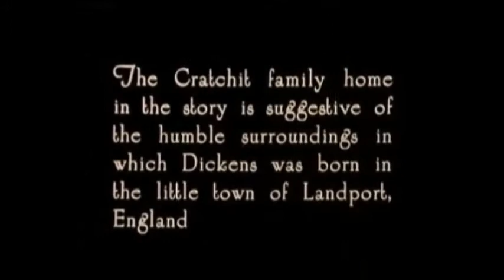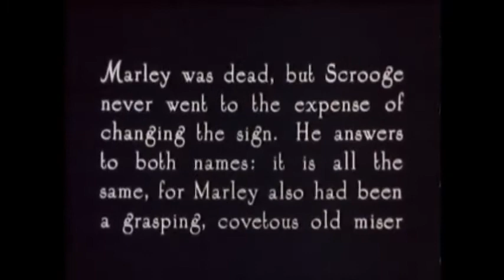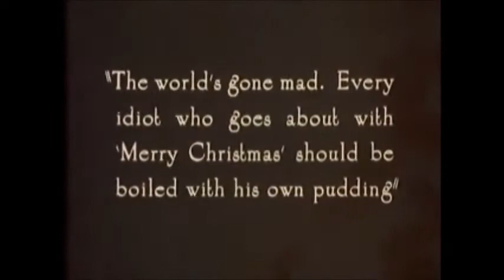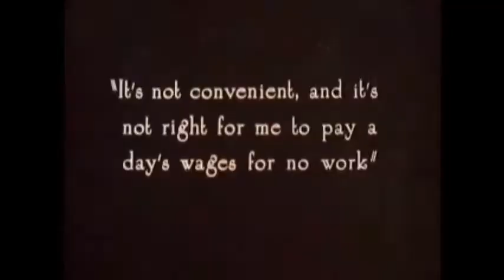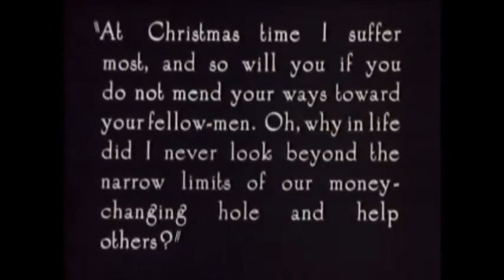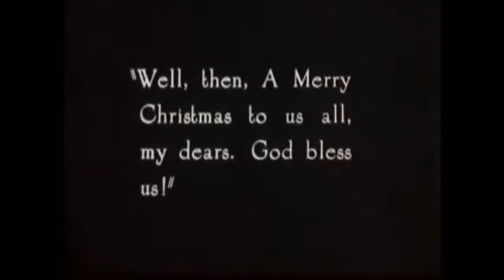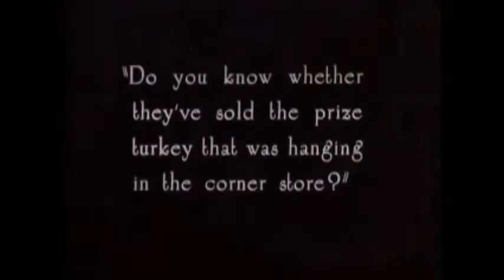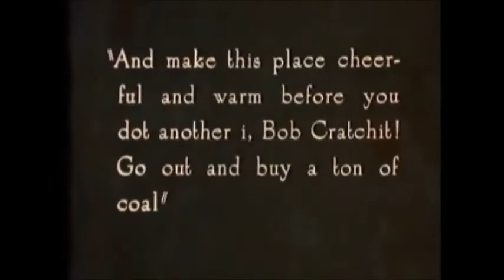1913: Old Scrooge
Scrooge is a 1913 British black and white silent film based on the 1843 novella A Christmas Carol by Charles Dickens. It stars Seymour Hicks as Ebenezer Scrooge. In the United States it was released in 1926 as Old Scrooge. It was directed by Leedham Bantock.